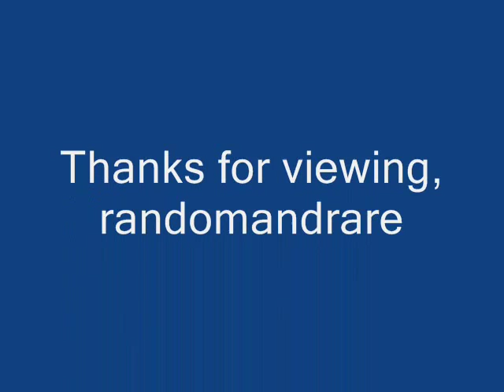Myrt Holmes Run Here, Fairo (1966)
Myrt Holmes:Vocals & Guitar

Recorded in Franklinton, LA. Wednesday, February 2, 1966

Originally issued on and this recording taken from the 1970 album "South Mississippi Blues" (Rounder 2009) (LP)